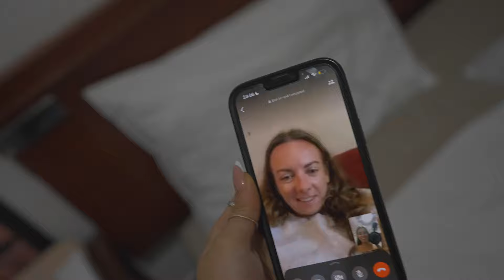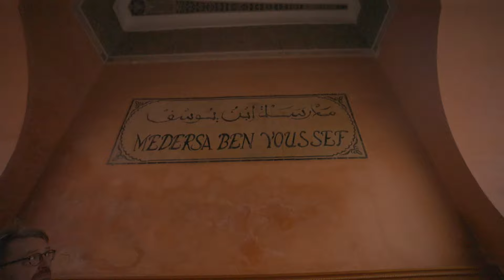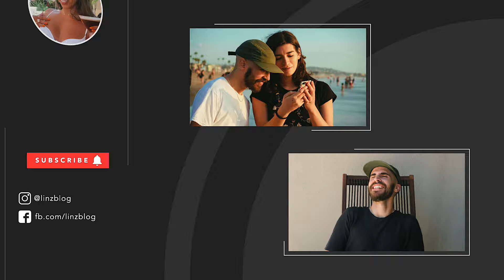FEMALE SOLO TRAVELLING AFRICA || DID I FEEL SAFE?? My Experience || Vlog 160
Female solo travelling Africa and did I feel safe? My Personal Experience.
Would I visit Marrakech again?
I had such an amazing time in Marrakech, although it was short and sweet it was the perfect amount of time to get a taste for what the city could offer.
I personally found it safer travelling as a solo female than in a pair of females. I hope my positive experience motivates you to take a leap and book that solo trip!

xx
Linz

00:00 Introduction
01:58 Lunchtime
04:04 Afternoon Nap
05:48 Exploring at Night
06:56 The Next Day
09:13 Jewellery Shop
10:07 Meeting Louis
10:38 Jardin Majorelle
11:18 Ben Youssef
12:44 The Nomad